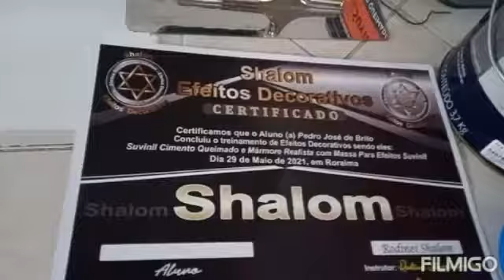shalom shalom super treinamento em Roraima com 2B Auto Tintas e Suvinil.